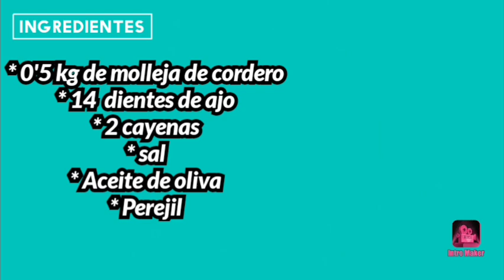Mollejas de cordero confitadas